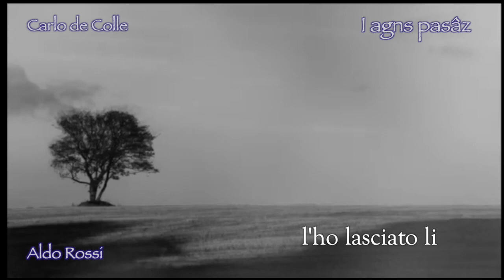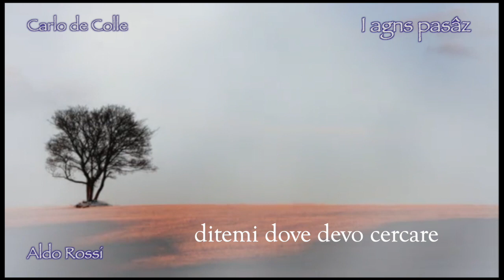I agns pasâz (Gli anni trascorsi) di Aldo Rossi - Canta Carlo De Colle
Testo musica e arrangiamenti di Aldo Rossi.
Canta Carlo De Colle